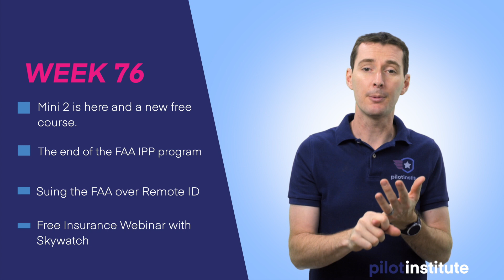Drone News: Mini 2 is here. End of FAA IPP. Suing the FAA over Remote ID. Free Insurance Webinar.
This week in Drone News: the DJI Mini 2 is here and we have a free course for its little brother. The end of the FAA IPP program means there’s a replacement around the corner. A group is planning to sue the FAA over Remote ID in December. And lastly, a free insurance webinar with Skywatch.

00:54 Mini 2 is here and a new free course.
06:30 The end of the FAA IPP program.
08:40 Suing the FAA over Remote ID.
09:48 Free Insurance Webinar with Skywatch.

DJI Mini 2 is here
As expected, DJI announced the Mini 2 on Wednesday.
While the form factor remains the same, a few main changes:
Occusync 2.0 vs Wifi
New controller (same as the Mavic Air 2)
RAW images vs JPEG only
4k 30 fps vs 2.7k 30fps
A new strap to hold the props together during transport.
A new way to transfer images by using Wifi direct to drone (without  controller)
Boomerang added to the Quickshots and ability to do Panoramas.

A new Deep Dive course: Mavic Mini
2 hours of free videos showing you how to properly use the drone, as well as a section discussing how to fly safely as a hobbyist.

The end of the Integration Pilot Program (IPP)
US Secretary of Transportation Elaine Chao announced the end of the UAS IPP.
It was put in place to test upcoming drone technology and involved 9 states and local governments.
The program lasted 3 years will be replaced by a program called BEYOND and currently has 9 participants.

Suing the FAA over Remote ID
Race Day Quads is preparing for a possible lawsuit against the FAA over Remote ID.
While the group can’t sue yet until the final ruling is released, they are preparing for the lawsuit in the event the final ruling is similar to the NPRM.
They will have 60 days to file the lawsuit so they are starting the efforts now.

Insurance Webinar with Skywatch
We will be having a drone insurance webinar with our friends at Skywatch.
Tuesday Nov 10 at 11am EST.
Ask questions from industry experts.